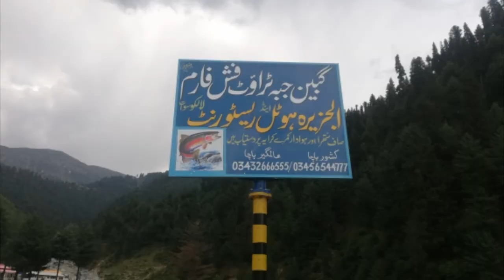Trout Fish in Gabin Jabba | Trout Fish in Swat | Trout Fish in Pakistan | Trout Fishing | Farm